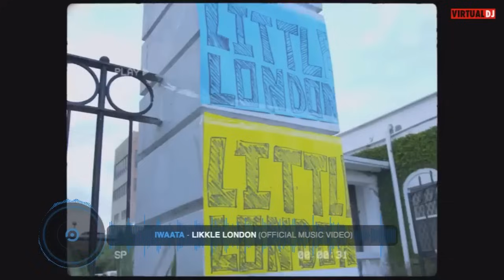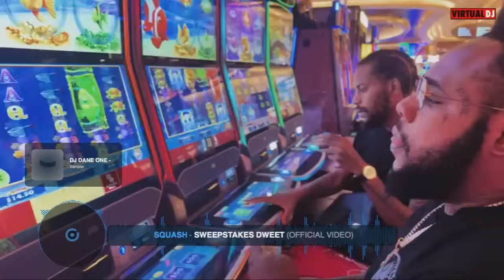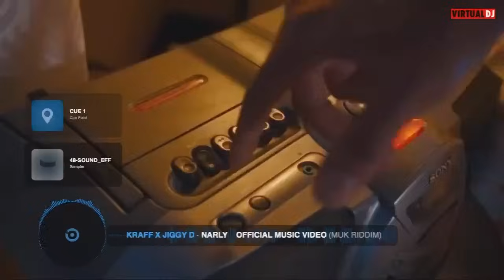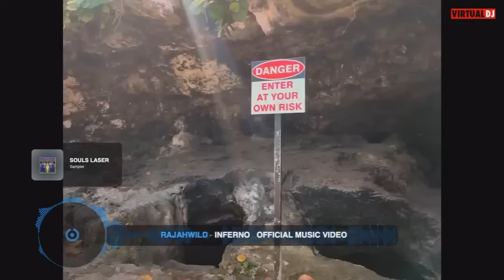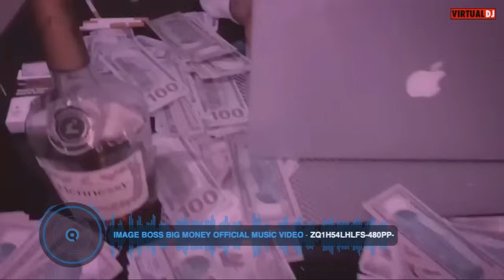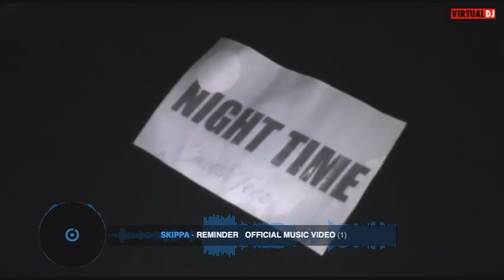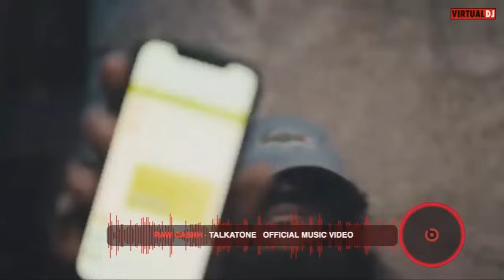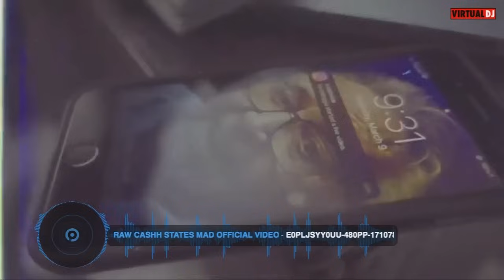Dancehall Video Mix 2024|Kraff 100 WATT-Squash,Skippa,Skeng,Valiant,Malie,Javo Donn,Law Boss,Masicka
Welcome to the hottest Dancehall Video Mix of 2024! Get ready to move and groove to the latest hits from Kraff 100 WATT, Squash, Skippa, Skeng, Valiant, and Malieek. This mix is guaranteed to have you on your feet and feeling the rhythm. From high-energy beats to smooth melodies, this mix has it all. Don't miss out on the hottest dancehall tracks of the year. Let's get the party started with this epic Dancehall Video Mix 2024!

Track List
00:00 Kraff-100 Watt
02:17 Armani-Haaad
03:40 Valiant-Gungo Bwoy
04:53 Nigy Boy-Nomad
07:01 Najeeriii-Gyal Affi Ben
08:11 IWaata-Likkle London
09:26 Squash-Sweepstakes Dweet
11:30 Javo Donn-Wuff Wuff
13:14 Squash-Big Breeze
15:40 Malie-5 Hype
16:52 Bayka,Najeerii-1086
18:52 Kraff-Narly
20:19 Rajahwild,Brysco-Muk
22:02 Dreking-Yankee Badness
23:20 Kyodi-Woieee
25:13 Kiprich-Gone Up
27:48 Renee 6 30-Champion Kitty
28:52 Najeerii-Charge
30:09 Masicka,Fave,Fight For Us
32:19 Drop Again-Pu**y Hole
34:03 Chronic Law-These Streets
35:56 Yussuf M.-Destiny
37:45 Pablo Yg-Realest
39:22 Rajahwild-Inferno
40:44 Stock Boss-Dip So
42:28 Image Boss-Big Money
43:59 Gaps 7G-Inside
45:27 Gaps 7G-Love Mi Seh
46:53 Davado-SprayGround
49:38 Skippa-Reminder
51:45 Raw Cash-Talkatone
53:12 Raw Cash-States Mad